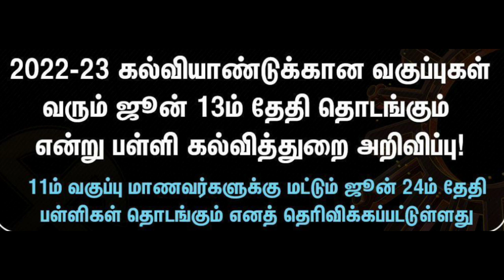Tamilnadu School Education Department Announcement | Tamilnadu Schools Reopen Date 2022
Tamilnadu School Education Department Announcement | Tamilnadu Schools Reopen Date 2022@MahiInformationchannel